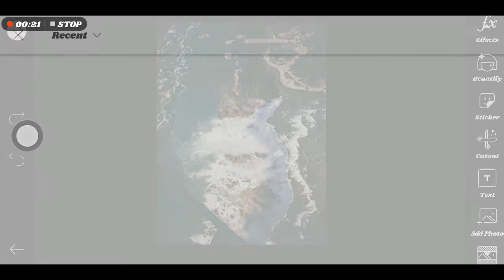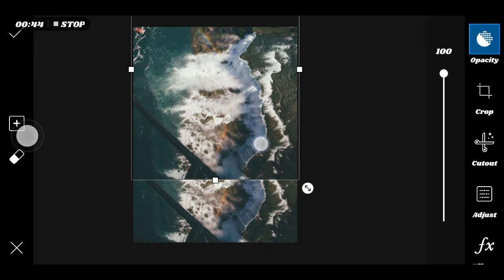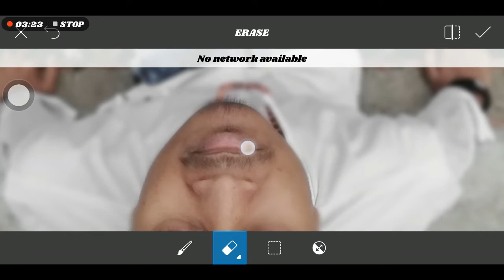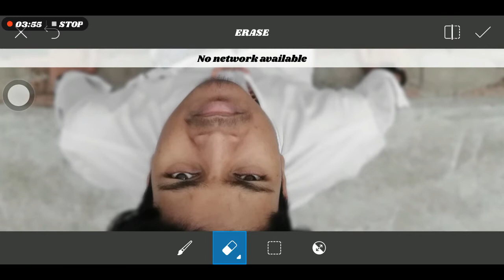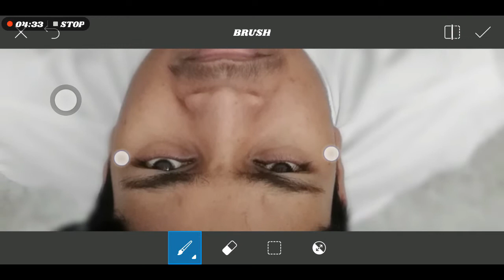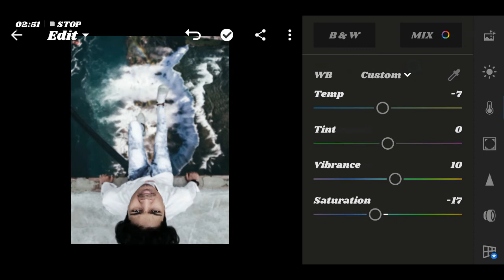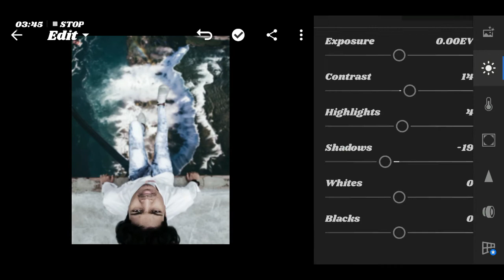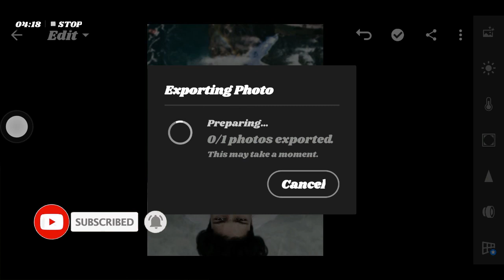Enjoy in Evening - Photo Editing Tutorial in Picsart & Lightroom Step by Step in Hindi - Honey Patel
This Concept Copyright Credit:- Honey Patel
1* Photo Editing Kaise Kare
2* Picsart Se Editing Kaise Kare
3* Mobile Se Photo Kaise Bnaye
4* Editing Kaise Kare
5* Photo Kaise Bnaye
6* How to Make Photo Photo Editing
7* Photo Colour Matching Kaise Kare
8* Lightroom Se Editing Kaise Kare
9* Background Erase Kaise Kare
10* Photo Cutting Kaise Kare
11* How to Image Cutting
12* Background Change Kaise Kare
13* How to Background Change
14* New Photo Editing Concept
15* Picsart Tutorial Step By Step
16* Photo Editing New Concept
17* Photo Editing Background
18* Photo Editing Png
19* Photo Editing App
20* New Photo Editing